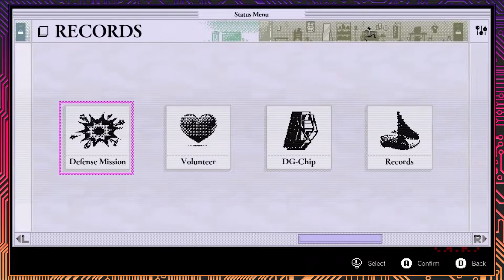No More Heroes 3, Part 2: I'm Mister Darkside - Button Jam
Today on No More Heroes 3, Button Jam takes on the very first boss, Mr. Blackhole. As is the tradition in No More Heroes, a first boss on the high difficulty levels suddenly becomes extremely lethal.